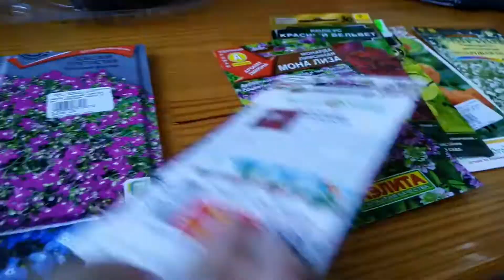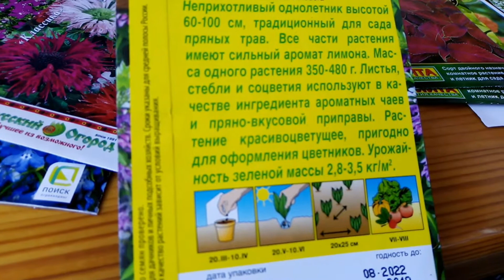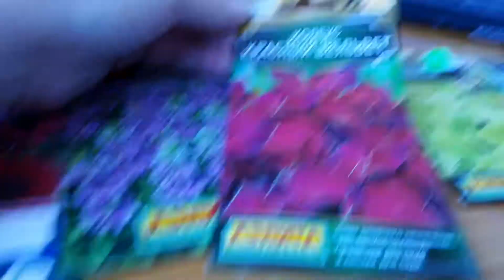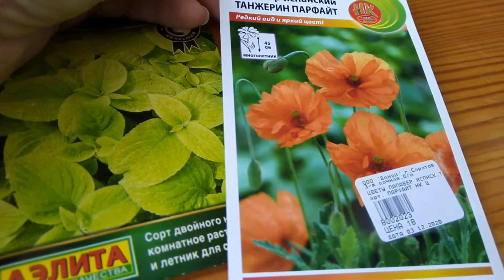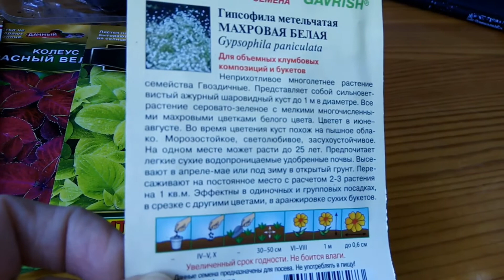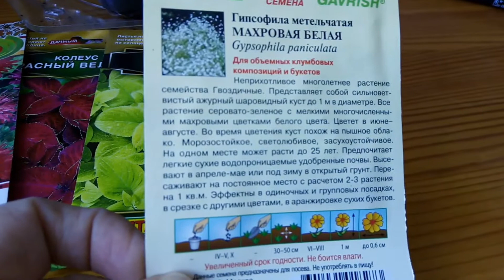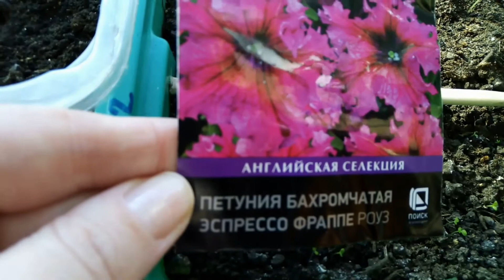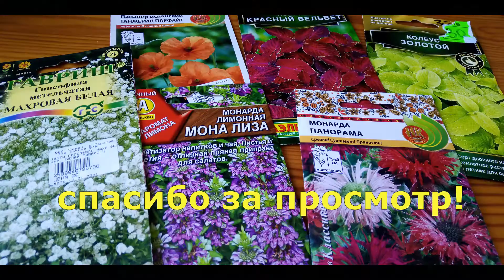И снова семена/цветов много не бывает/первые растишки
Быстрый обзор семян цветов, показываю первые всходы цветочков.